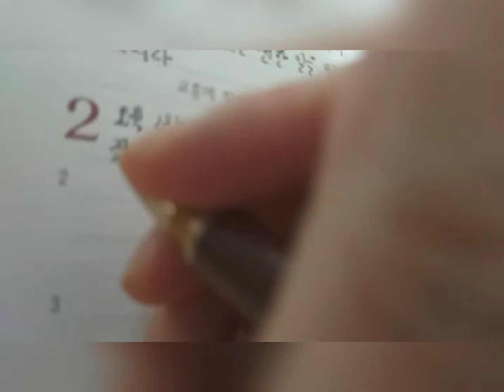성경필사 ~~~ 오랫만에 펜을 잡아 봅니다 ~ 디도서 2장 ~ 교훈에 합당한 말 ~ 한손은 핸폰을 들고 찍느라 글씨 삐뚤 빼뚤 ^^ ^^~~~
성경필사 디도서2장 필사펜 코로나 19 자가격리 수준으로 지내고 있는 행복이랍니다 ♡☆♡ 모두 건강하시고 행복하세요